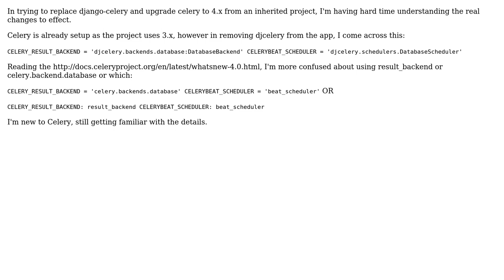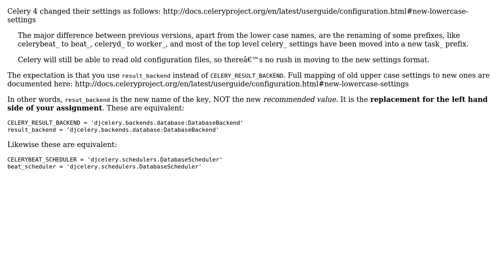Proper replacement for CELERY_RESULT_BACKEND when upgrading to Celery 4.x for django 1.11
With thanks & praise to God, and with thanks to the many people who have made this project possible! You are responsible for your own actions.